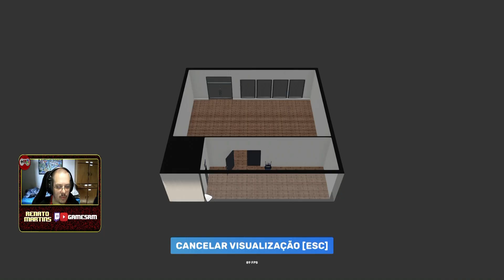Big Ambitions Sandbox #16 - Vivendo e Aprendendo!!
Finalmente, depois de muito penar aprendi com vocês inscritos que me acompanham!! Agora eu pago de dentro do carro por todas as mercadorias adquiridas!! Show de bola!